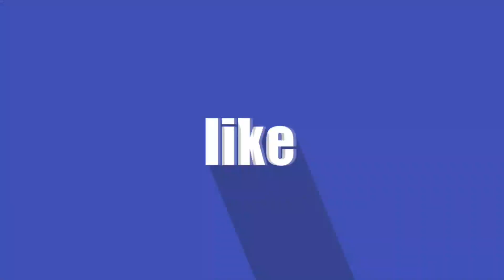Tayo na sa dagat fypシ゚viral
part of the pacific sea